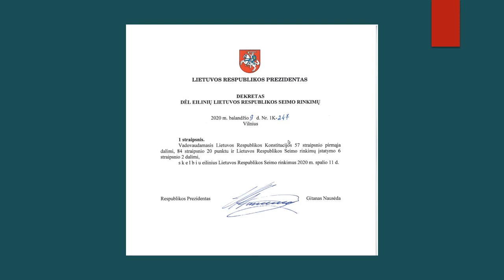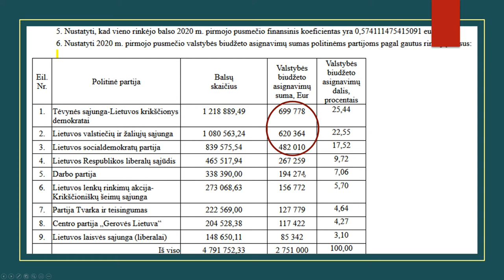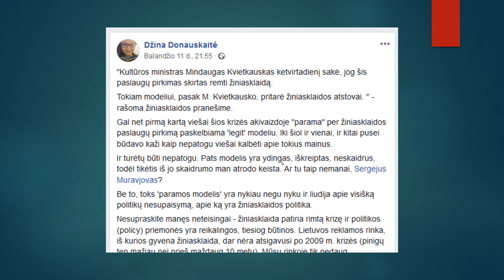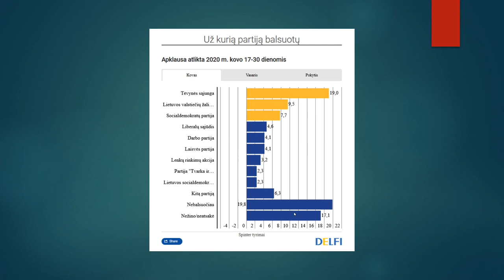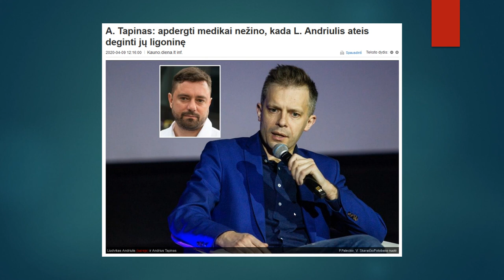Seimas-2020: rinkimų kampanija ir dalyvių komunikacija (savaitė Nr.26)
Iki Seimo rinkimų liko 26 savaitės – trumpa pagrindinių įvykių ir dalyvių komunikacijos apžvalga